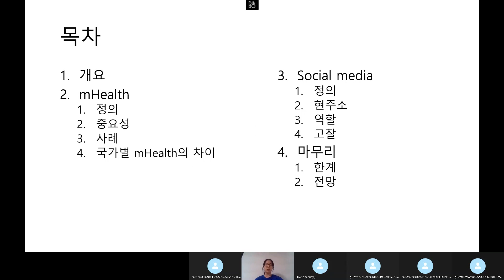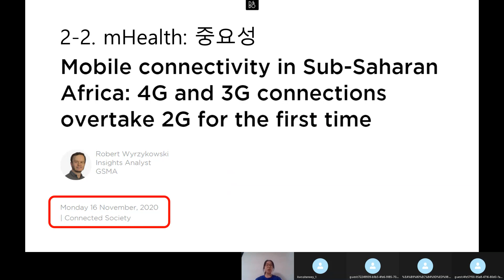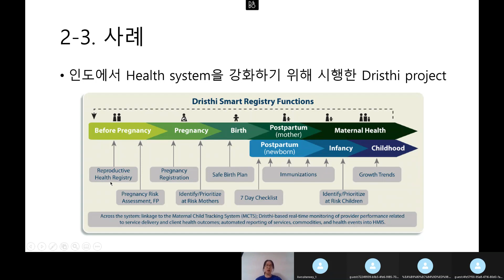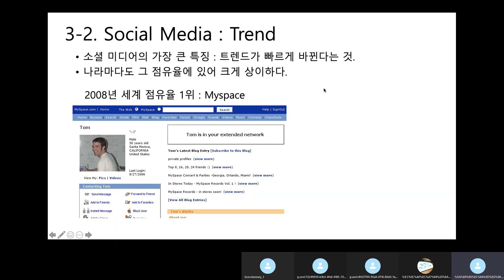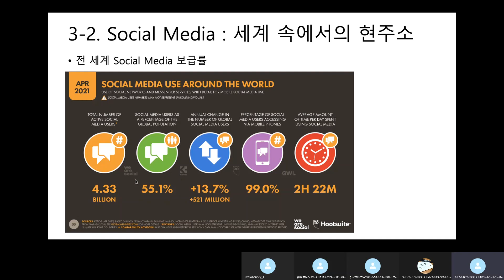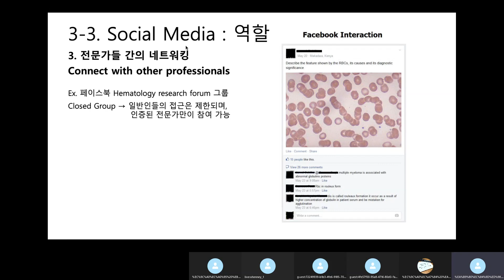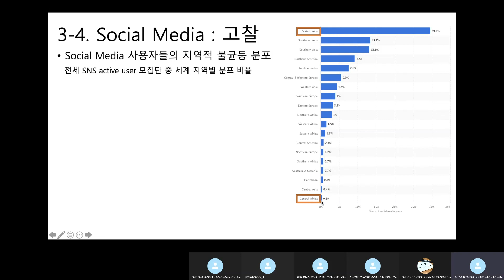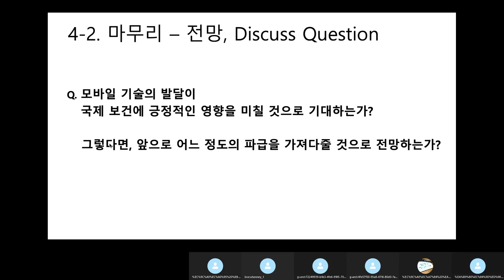1. 0522 과학기술과 국제보건